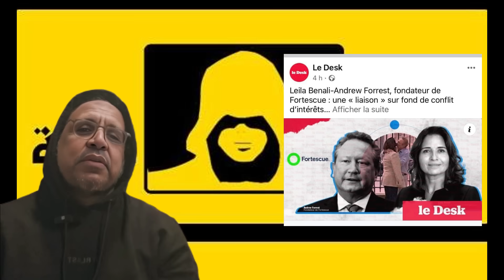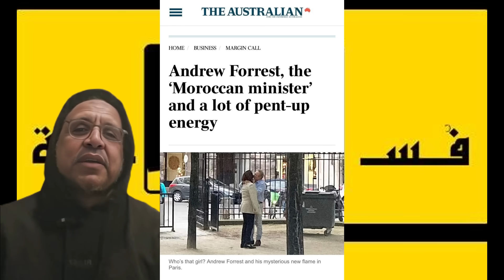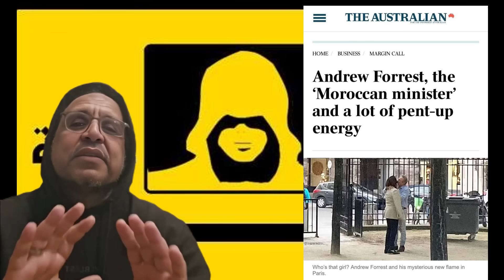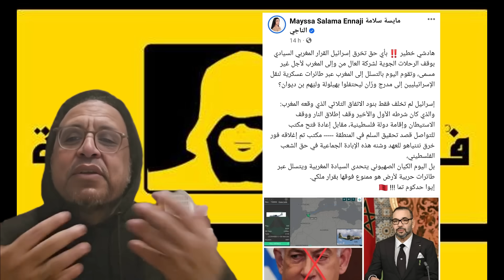رفض تسليم فرحان| مايسة سلامة و الطائرة الاسرائيلية | سباط ليلى بنعلي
لطيفة رأفت
مايسة سلامة الناجي
ادريس فرحان
أندرو فورست
ليلى بنعلي
وزيرة الطاقة و المعادن